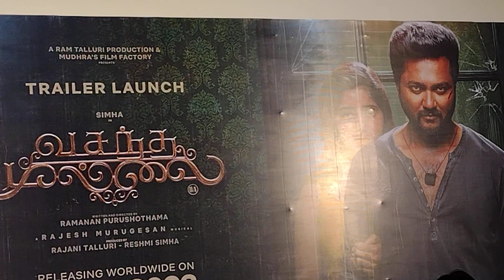Vasantha Mullai MOVIE Trailer Launch